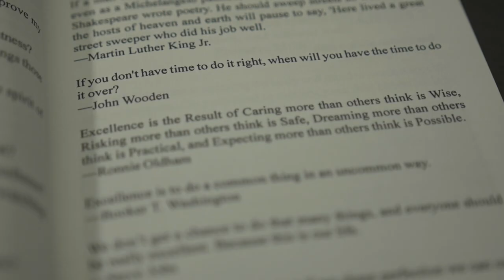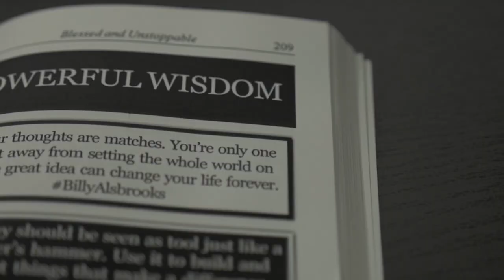Blessed And Unstoppable: Your Blueprint For Success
Purchase My Powerful New Book "Blessed And Unstoppable" Now

Blessed And Unstoppable is a success manual that will help you start living the abundant life you were created you to live. Putting this victory program into action will allow you to experience the unequivocal freedom and fullness of God’s blessing. Destiny intentionally brought this book across your path to prepare you with the knowledge, understanding, and revelation required for you to inherit your future. Coming into agreement with these powerful teachings will cause the shackles and chains of bondage that have been limiting you to finally be broken. This is more than just another positive self-help book, this is the blueprint for building the life of your dreams!

This Book Includes:

31 Success Lessons

31 Positive Affirmations

31 Powerful Prayers

31 Inspirational Messages

31 Action Steps

Over 300 Self-Assessment Questions

Over 300 Wisdom Quotes

Topical Life Bible

Goal Worksheets

Bonus Self-Awareness Workbook

This life altering book comes complete with everything you need to change your life!

ABOUT THE AUTHOR:

Billy Alsbrooks is one of the top rising stars in the self-help industry. He’s a former Billboard recording artist, songwriter, and hit producer who became a born again Christian in 2008. After graduating from FCU with a focus major in Bible Ministry and Theology, he’s now an author, thought surgeon, success engineer, and powerful motivational speaker.